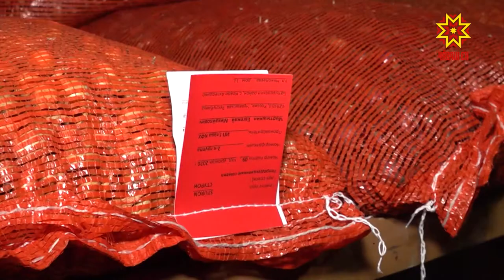Сельхозпродукция местных товаропроизводителей уходит на экспорт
Новости аграрного рынка. Более 460 тонн лука-севка из Чувашии отправили в Беларусь, Молдову и Монголию.